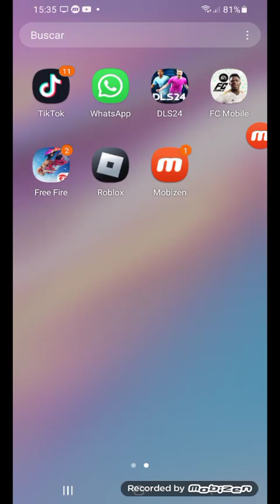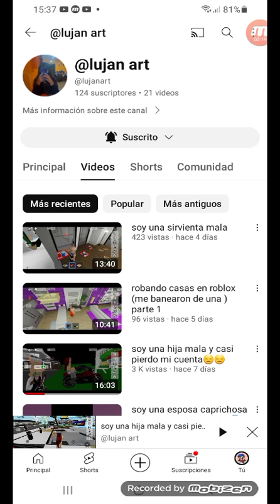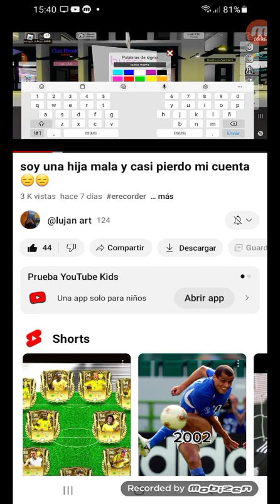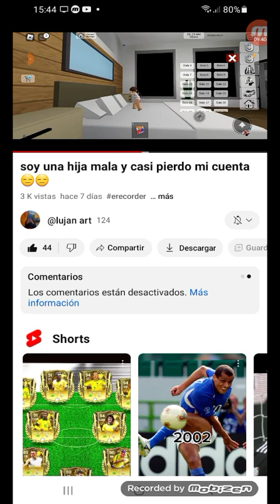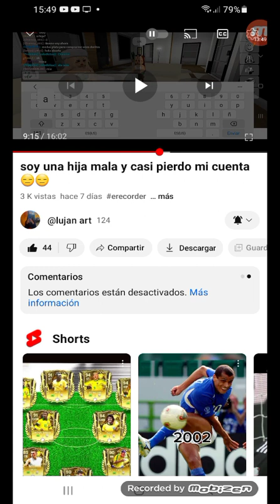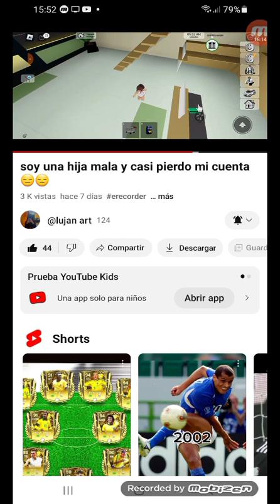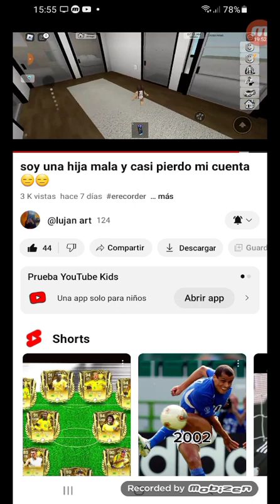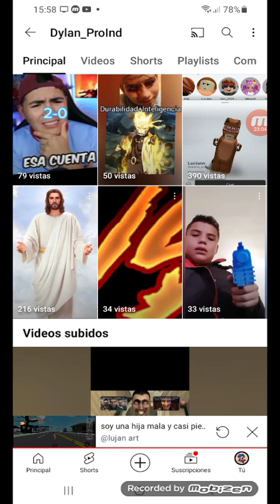Reaccion A @lujan art Me Gusto Mucho😉😎